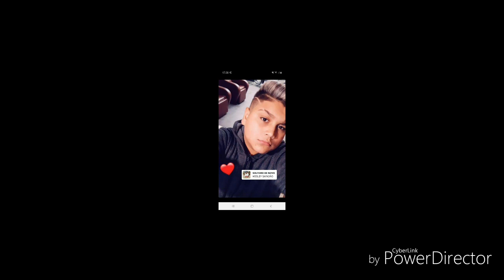musica cigana tangos 2020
produção juita irmão de lucas